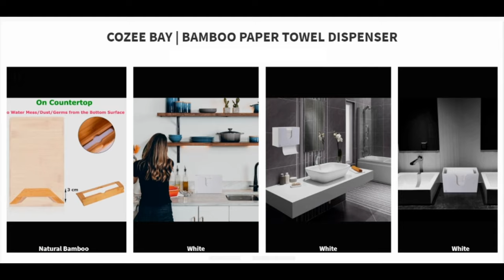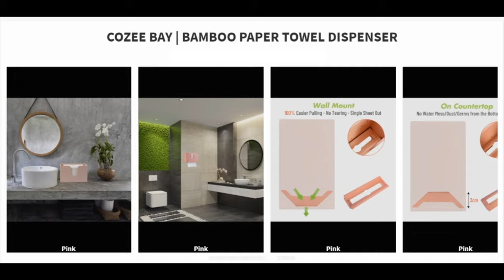Paper Towel Dispenser | Bamboo | Home Or Commercial | Wall Mount or Countertop - by Cozee Bay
💯💯One of the best paper towel dispensers of 2020! 💯💯

Yes, our brand "Cozee Bay" is on the Top 10 list together with Georgia Pacific, Innovia, Kimberly, Amazon Commercial,  enMotion, AIFISHI, and BBX Lephsnt.

💥💥We are so excited to share that "Cozee Bay" paper towel dispenser has been rated one of the best Paper Towel Dispensers of 2020. In particular, "Cozee Bay" is the ONLY bamboo/wood-based paper towel dispenser on that top 10 list! 🌱🌱For a sustainable home/office, simply Go For It！

Note: currently, the natural color is temporarily out of stock. Three new colors (white, pink, and light blue green) now are available for purchase. If you are interested, please check our or go to Amazon.com, just search "Cozee Bay", or "bamboo paper towel dispenser" or "paper towel dispenser" and look for brand name "Cozee Bay".

Key features:

✅100% NATURAL BAMBOO - we stay with natural, green, and healthy!
✅ COMPATIBLE WITH: Multifold, C Fold, Z fold, Trifold Hand Towels
✅ NO TEARING/RIPPING THANKS to THE INNOVATED DESIGN- when we get paper towels from the bottom, the inside adapter acts as a “slide” for the paper towels and makes the pulling process 100% easier without tearing or ripping. It is very easy to pull a single paper towel out.
✅ NO MESS/CONTAMINATION THANKS to THE INNOVATED DESIGN- when we get paper towels from the top, the inside adapter acts as a “high chair” for the paper towels and avoids contamination/wet mess from the countertop surface.
✅ GREAT FOR HOME AND COMMERCIAL - bring natural wood crafts and styles to our daily places such as home, office, church, school, and other commercial places. It is very easy to refill and works great with all normal sizes of paper towels and holds up to 150 sheets.
✅ PREMIUM QUALITY AND 100% MONEY BACK GUARANTEED